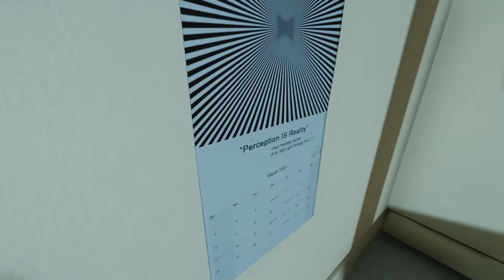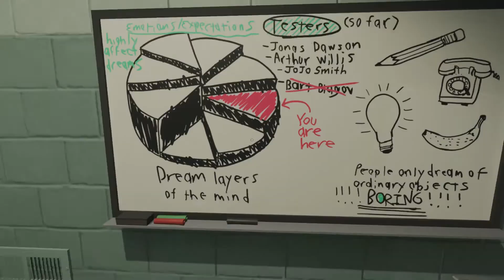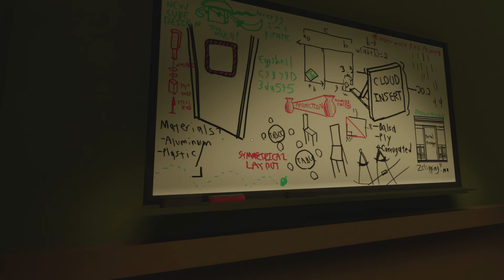I'm scared of chess! - Superliminal Part 3 (Jay Plays)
Jay gets scared of a literally nothing, I guess.